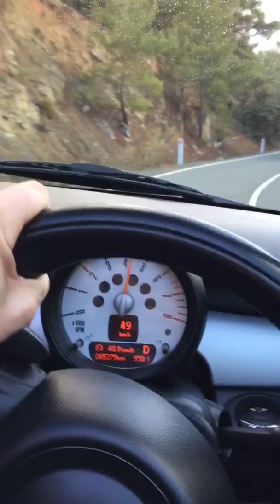Drive through Trodos mountains